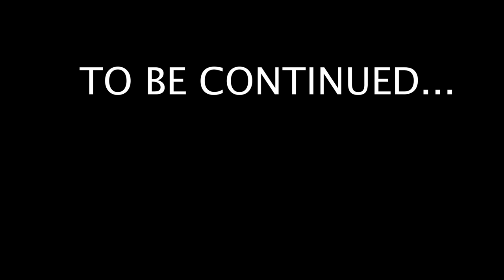5 Ways to Sneak our Dogs into the Movies Challenge! PawZam Dogs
We are back with another dating vlog with our Crush Frankie!

After our dog went missing for 24 hours it turned out to be just prank.  Now our dogs are getting back into fun videos by trying to sneak into the movie theaters.  Just like Troom Troom and Ratata they are creating a challenge with Matt and Rebecca in their own movie theater.  Frankie is here too so maybe peanut will finally get his first kiss. Do you think they can win and actually sneak into the movie theater without getting found?

Other Dog Channels that did this challenge

9 Funny Ways to Sneak Pets into the Movies || Weird and Useful DIY Tips With Pets by RATATA!

Collins Key - 15 Weird Ways To Sneak Candy Into the Movies & How To Not Get Caught! Last To Drop Food Wins